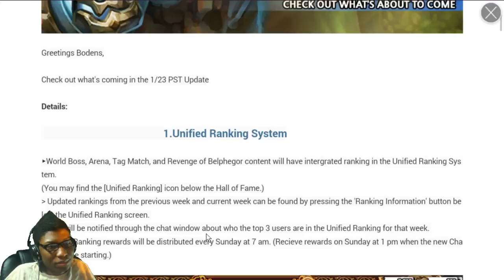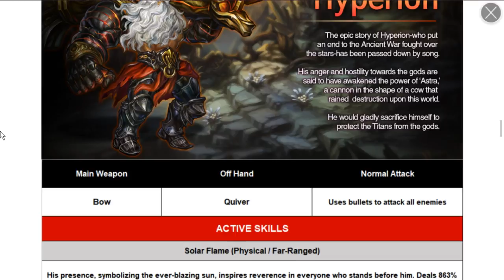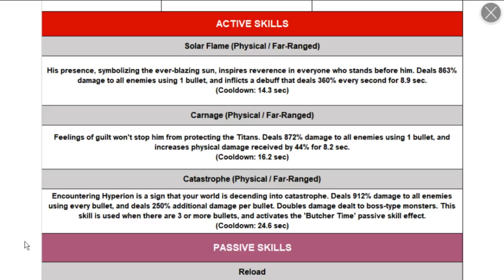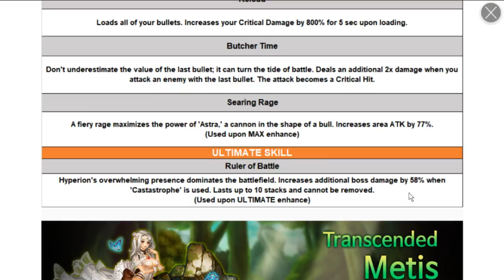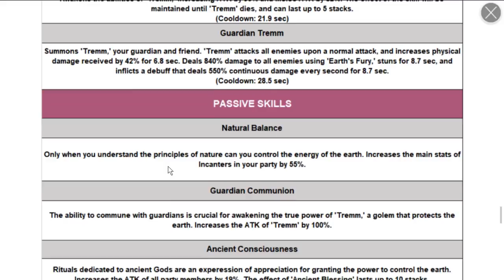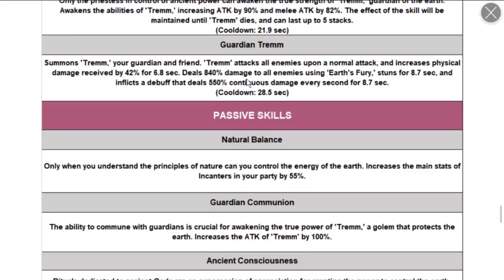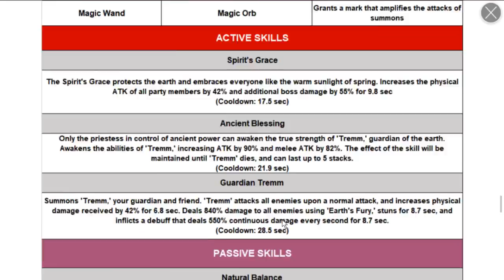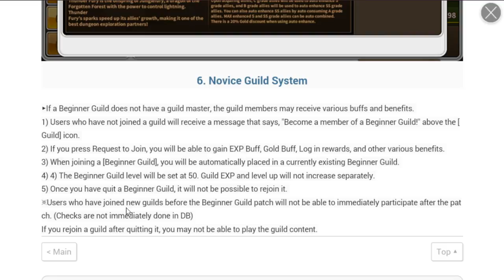Dragon Blaze | Episode 95 | Patch Notes 1/23 - Metis & Hyperion Incoming!